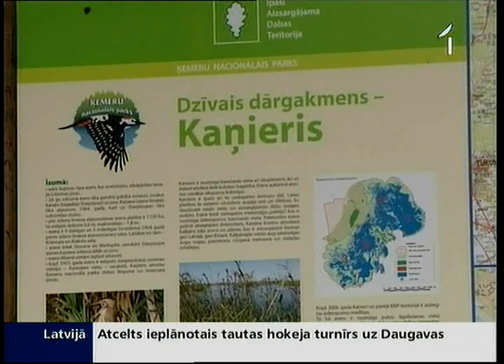Latvijas ezeros slāpst zivis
Seklākie Latvijas ezeri līdz pavasarim var pārvērsties teju vai par mirušām zonām, un makšķernieki šovasar bada pātagas varēs noglabāt līdz labākiem laikiem. Daudzos ezeros konstatēti tikai 10 procenti no vajadzīgā skābekļa un sākusies zivju masveida slāpšana. Vides inspektori lēš, ka zivju resursi varētu krietni sarukt, un to atjaunošanai vajadzēs vismaz pāris gadu.